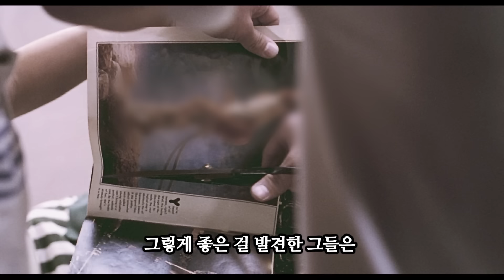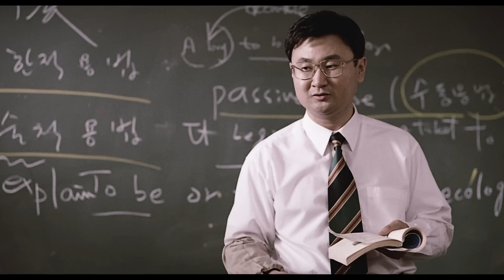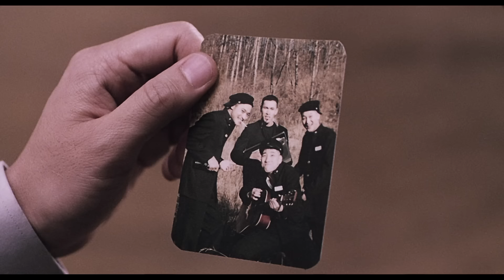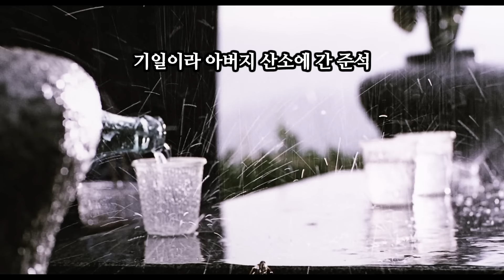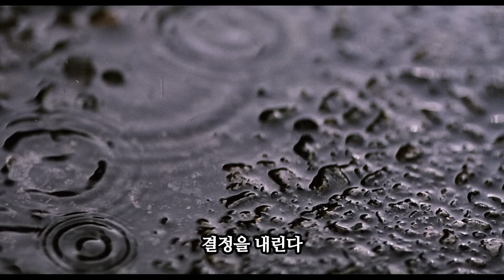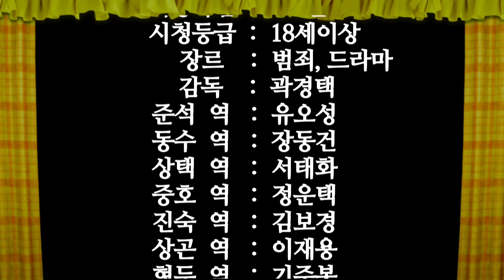수많은 유행어를 낳은 레젼드 영화[영화리뷰/결말포함]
이번에 리뷰한 영화는 수많은 유행어를 만들어냈고 수컷들 세상을 찐하게 보여준 영화 [친구]입니다. 지나온 시대는 다르지만 남자라면 누구나 공감 가고 여자라면 수컷들의 성향을 엿볼 수 있는 영화라 생각하며 명불허전 찐건달 포스의 유오성 배우뿐 만 아니라 어릴 땐 준석이 좋아서 따르다가 흑화돼 어릴 적 자신이 받아들였던 2인자에 갇혀 삐뚤어져가는 연기나 그전에 볼 수 없었던 수컷연기를 장동건 배우도 참 잘 보여준 영화라고도 생각합니다. 다양한 재미와 친구란 뭔지를 한번 생각하게 하는 영화 친구, 죽고 싶나로 어긋나 니가 가라 하와이로 끝나버린 수컷들 이야기를 담은 영화 친구, 아직 안 보신 분들은 물론 보신 분들께도 시간 되실 때 한번 풀시청 해보심을 강력추천 드리며 리뷰도 재밌게 보셨으면 좋겠습니다